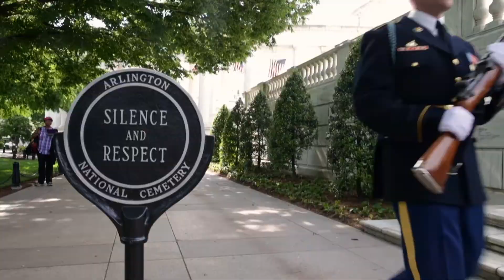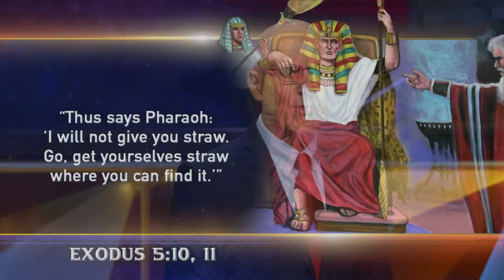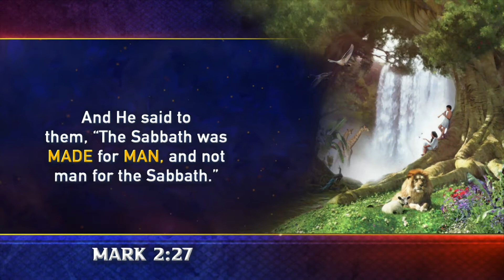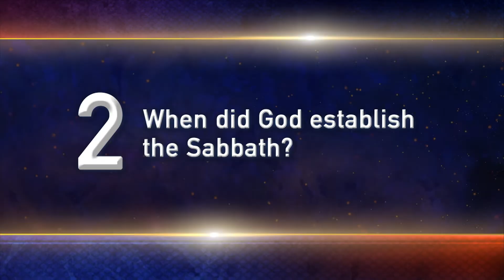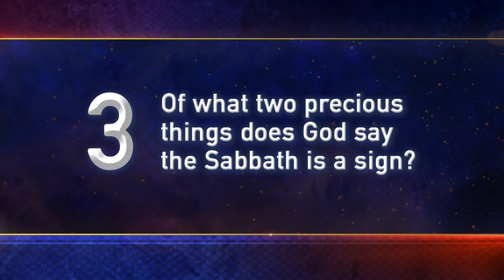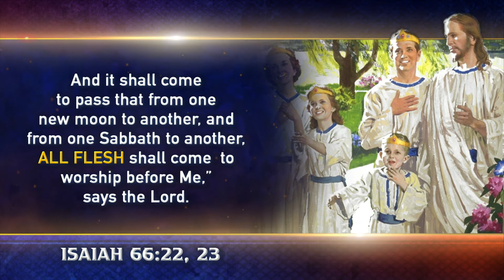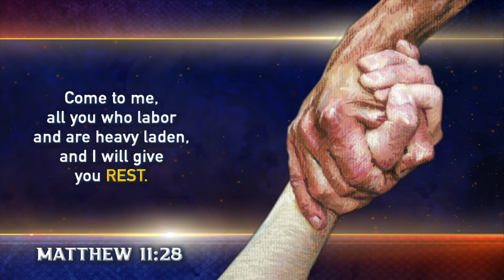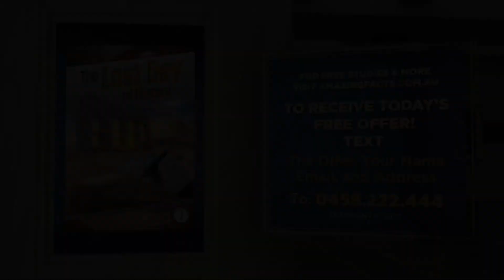Bricks without Straw, Pt. 1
The Bible is a story of how God calls people out of slavery into the Promised Land, Part 1